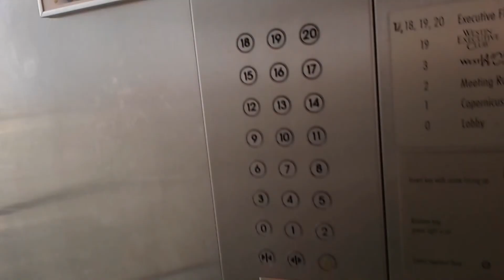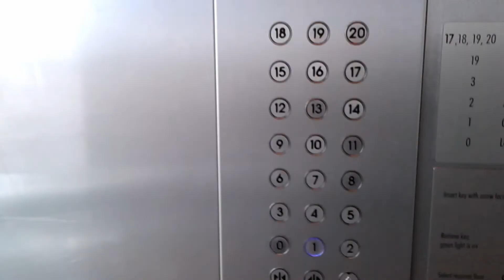AWESOME Elevator in Westin Warsaw Hotel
Really fast elevator with epic view.

Westin Hotel Warsaw